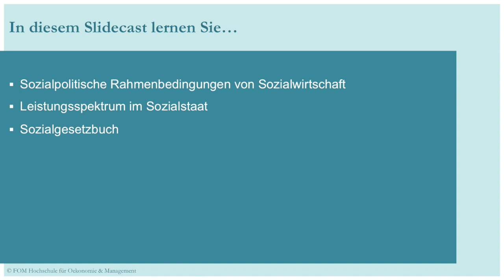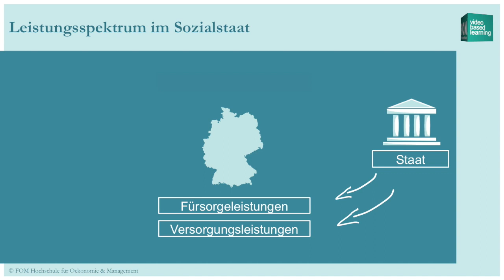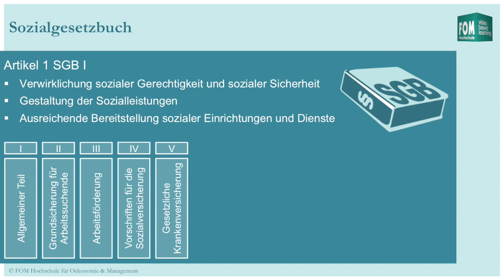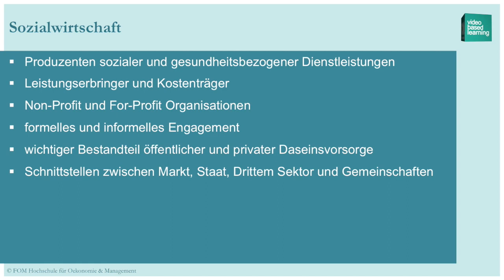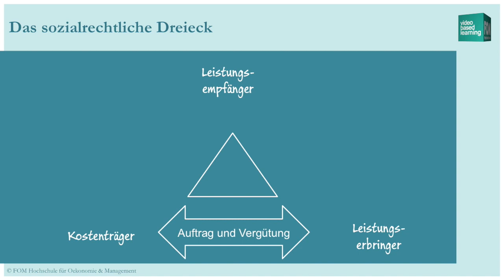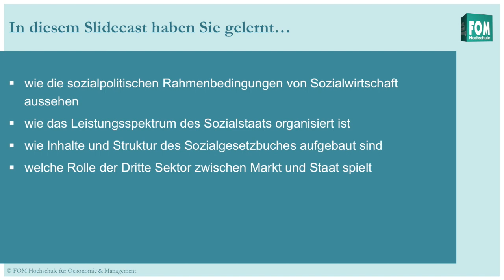Einführung in die Sozialwirtschaft | Video Based Learning